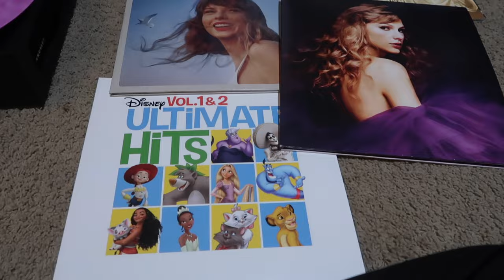WHO WAS SURPRISED THE MOST ON CHRISTMAS MORNING? | CHRISTMAS MORNING SURPRISES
AMAZON FAVORITES:

LUG TRAVEL BAG:

MICROFIBER BEACH (TRAVEL) TOWELS:

GoPro HERO9 BLACK CAMERA:

Canon PowerShot G7X Mark II Digital Camera:

Monitor Stand Riser Desk Organizer:

Bookshelf for Desktop Storage:

ART MARKER SET:

CURRENT PHONE CASE:

FETCH APP -2000 BONUS points w/ REFFERAL CODE:
5KKJA